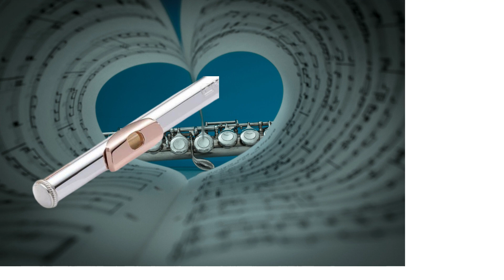KLR1 Flutetastic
KLR 1  Kevin L Wafford   Flutetastic
Flutetastic music video by KLR1  features a whimsical musical score that takes a  journey around the USA.
With the many kinds of flutes from the C-flute to the piccolo. Unlike the saxophone and the trumpet it doesn't share the same kind of popularity. But pop urban star Lizzo just might be changing that stigma in many ways.
Composing this work I wanted to show a few variations styles in the music and different flutes. One variation there is a jazzy piano serenading the flute mixed in with some percussion instruments. This work was meant to be fun and playful. Ending the score with all the flutes charging to the end.